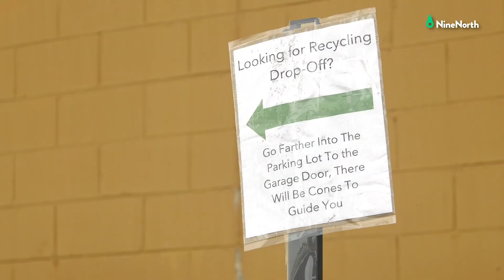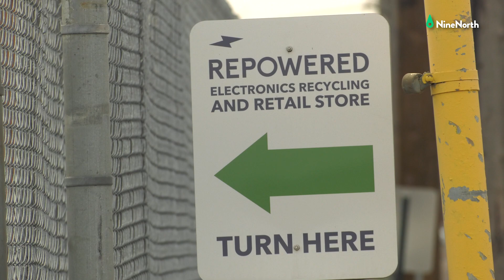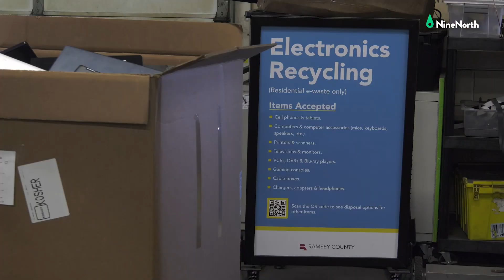NineNorth Spotlight: Ramsey County Electronics Recycling Facility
Repowered is a facility in St. Paul  that is open for Ramsey County residents to drop off electronics waste at no cost.  Repowered is an industry leader in electronics recycling and refurbishing. One of the largest collectors of e-waste in the state of Minnesota.  Repowered prides itself on providing jobs and training for persons facing barriers to employment.

Ramsey County electronics recycling program information.

Residents can look up any type of waste on this site and learn how to dispose of it.

Information on the future Environmental Service Center.

Recycling and disposal hotline is 651-633-EASY (3279).

Please do note that Repowered is a private business, and their work encompasses more than the Ramsey County electronics recycling program. The county contracts with Repowered to provide electronics recycling to Ramsey County residents.